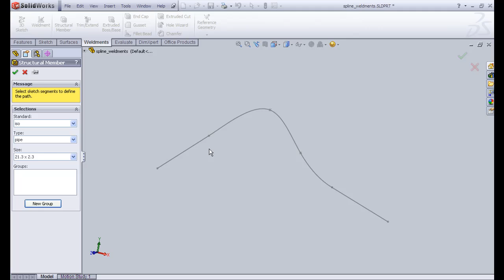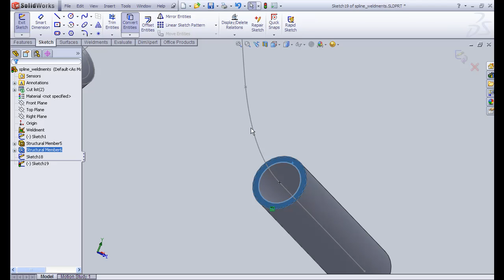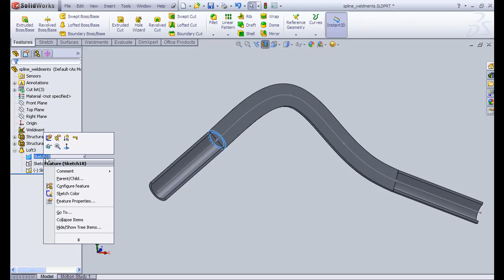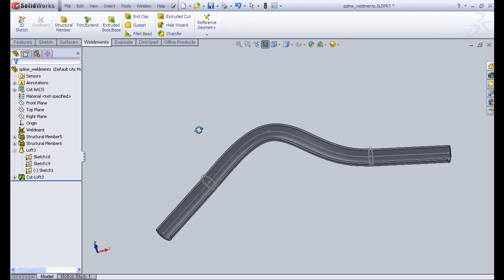Solidworks trips and tricks-Creating weldment using spline profile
trick showing how to create weldment profile along the spline path